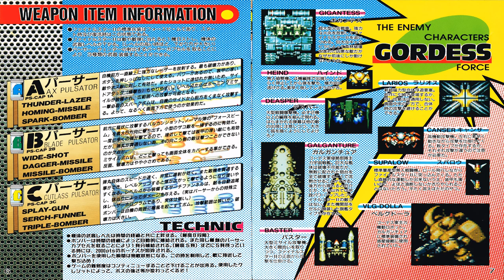Final Star Force = Final Boss Theme (1 Hour SP) STEREO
Heard only on Stage 10, the final force.

Have a wonderful Merry Christmas to all! 🎄🎅🎁

Credits to:
=== COMPOSERS ===
Wakasugi Matsuri
Yamasan
Kaorin
Rikarin BZ
RIO